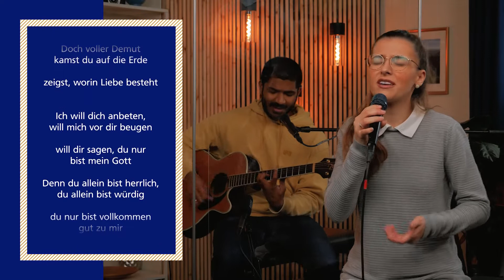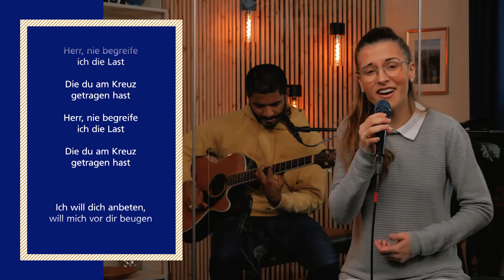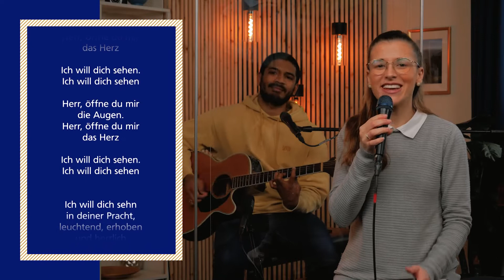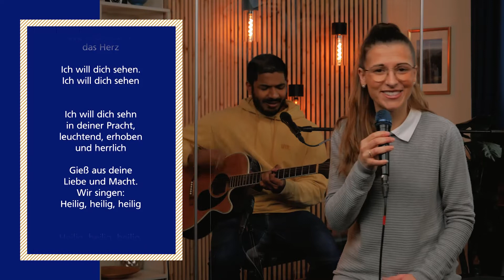Neu geboren werden | Daniel Hobe | Glaube am Morgen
Silke und Daniel lesen Joh. 3,1-8. Jesus spricht davon, dass wir aus "Wasser und Geist neu geboren" werden. Was bedeutet das für uns?